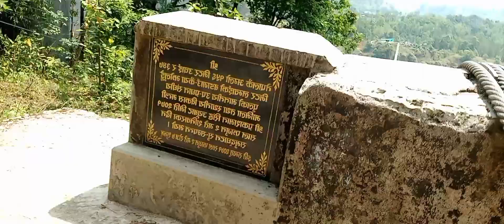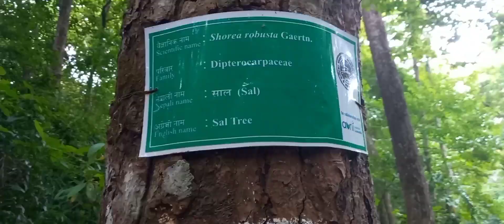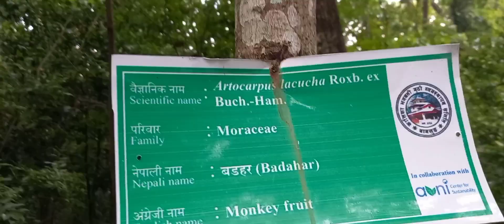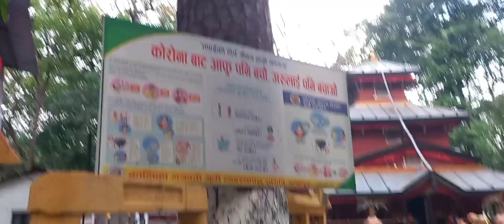kushma bata baglung jada khatra accident vayexa 😨